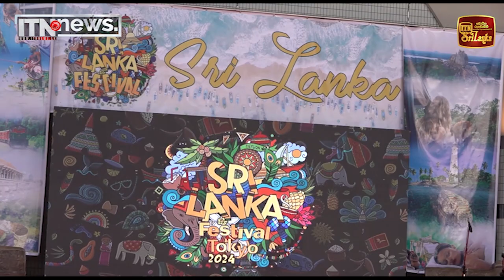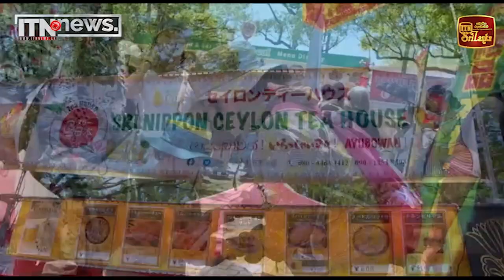Sri Lanka Festival 2024 ජපානයේ දී සාර්ථකව